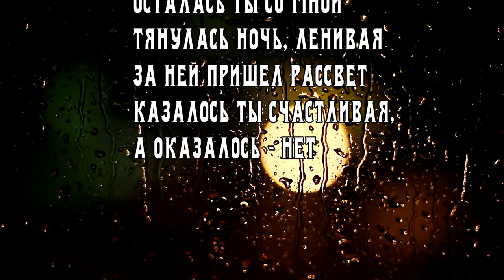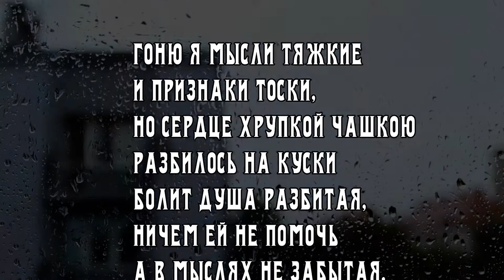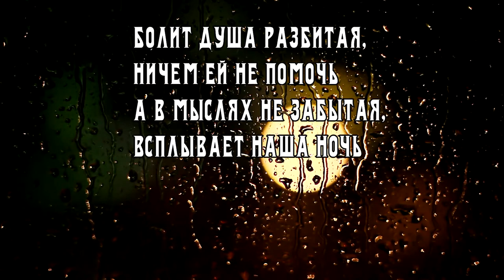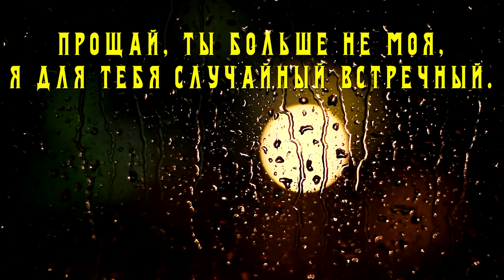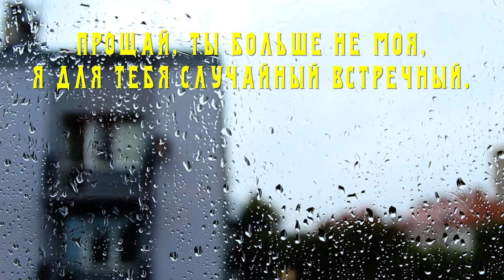Виктор Чайка - Прощай ты больше не моя | Лирик видео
Виктор Чайка - Прощай ты больше не моя

автор музыки: Виктор Григорьевич Сигал
автор слов: Лариса Алексеевна Рубальская

@victor_chaika_official – ✅ I Instagram. Виктор Чайка

ТЕКСТ ПРОИЗВЕДЕНИЯ:

Тебя я встретил осенью
Шел ливень проливной
Не мучая вопросами,
Осталась ты со мной
Тянулась ночь, ленивая
За ней пришел рассвет
Казалось ты счастливая,
а оказалось - нет

Не помню лучше дня
А вот теперь ты бросила,
Оставила меня...

Прощай, ты больше не моя
Быть одному, наверное, проще.
Тебя я запомню наощупь.
Любовь твоя была не вечной.
Я для тебя случайный встречный.

Гоню я мысли тяжкие и признаки тоски,
Но сердце хрупкой чашкою разбилось на куски
Болит душа разбитая,
Ничем ей не помочь
А в мыслях не забытая,
Всплывает наша ночь
Болит душа разбитая,
Ни чем ей не помочь
Всплывает наша ночь

Контакты правообладателя:
DigitalProject